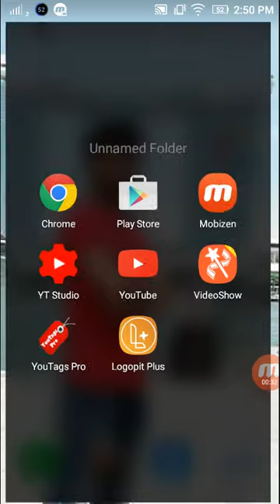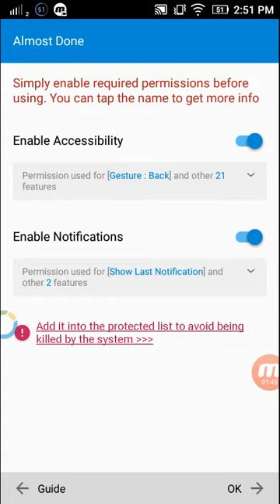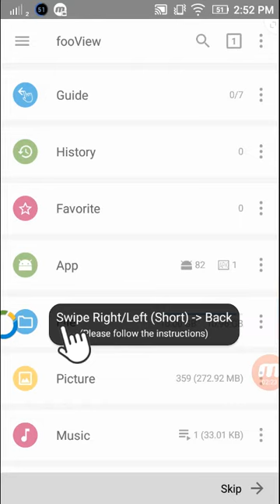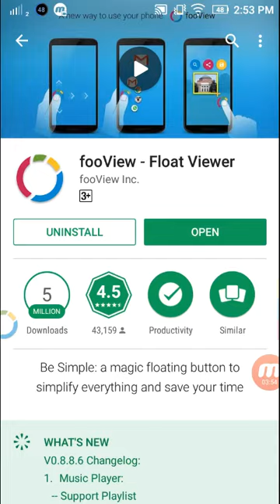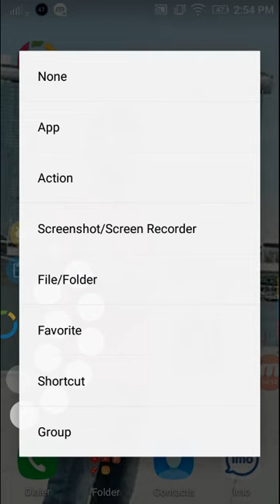সব APPS এর বাপ।Father of all apps you should try.Android Expert Bangla.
How many touches and clicks you have made on your phone every day? How much time you have spent on switching apps? How many useless operations, which should be saved, cost your PRECIOUS time?

Be Simple!

fooView - Float Viewer is a magic floating button. It's a system enhancement tool to help you access your favorite websites, apps, games, files, music, photos, videos, and screen contents by a gesture using one hand.

fooView will utilize the internal power of your smart phones using machine learning techniques, save 80% of your operations, let everything be simple.

An easy gesture can do what?
·A crop for a quick screenshot, recognized automatically, share, and search?
·A swipe to preview files?
·An easy gesture to replace all the navigation physical keys?
·A long press gesture to switch and manage apps quickly?

Features:

Simple
One hand to operate, only a gesture.
·Crop a word to translate, save, share to your messenger...
·Crop a name such as in videos to search in multiple search engines
·Crop an image such as in games to screenshot (Android 5.0+), search, and share to social network or photos community...
·Crop a number to dial or check where it's from
·Crop an address to check how to route in maps
·Swipe for Back, Swipe long for Home, protecting physical keys
·Swipe up to Files/Weather/News or Floating Window
·Swipe down to Recent List/Notification
·Swipe in File to preview
·Long press to switch/manage apps
Powerful
·Small package size
·Floating browser. Different from others, it can be floating
·Full-featured floating files (images, music, videos, documents) manager for both local and network
·App manager
·Built-in viewers(such as pdf), players and downloader
·Multiple search engine...
·Gesture input
·Text recognition
·Regional screenshot and screen recorder(some requires Android 5.0+)
Intelligent
·Apps/webs are sorted automatically for quick search! Self-learn with more use
·Texts/Gestures are recognized
·Several modes to personalize
Fun
·Easy to learn. Inbuilt Guide, Demo Video, and Game to help you step in the world
·I'm feeling Lucky

Special Note
When you set gesture for locking screen or grant the device administrator permission from settings manually to avoid this app being killed by the system, this app uses the device administration API, and you need disable the permission before uninstallation. It's required by the system.

Accessiblity
How fooView help the disabled users with Accessibility Services?
1) For visually impaired users, you can select words or images from the screen using fooView and enlarge it for a better readability.
2) For physical disabilities, fooView provides powerful single hand features, you can use one hand to operate the phone, switch apps easily, replacing the navigation hard keys, which can hardly be controlled by one hand.
3) Some features are in the development